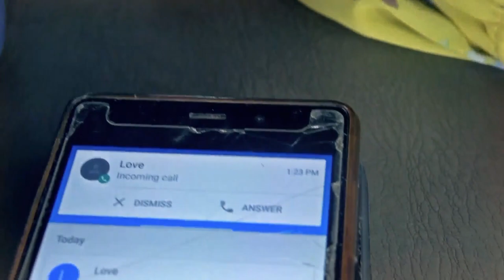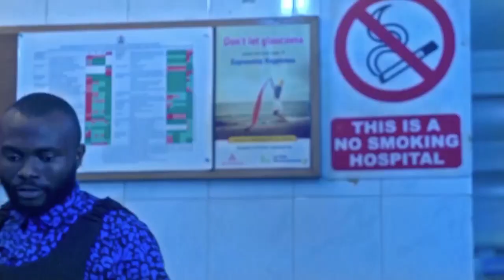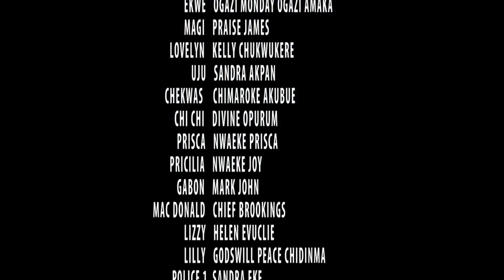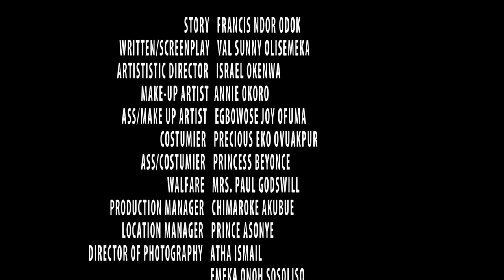RARE KIND OF LOVE Maurice Sam, Wale Ojo, Stella Udeze 2023 NIGERIA NOLLYWOOD MOVIE